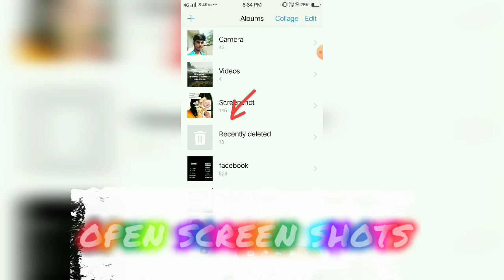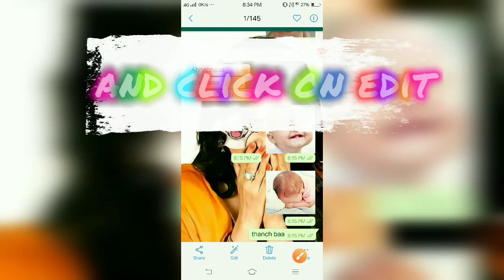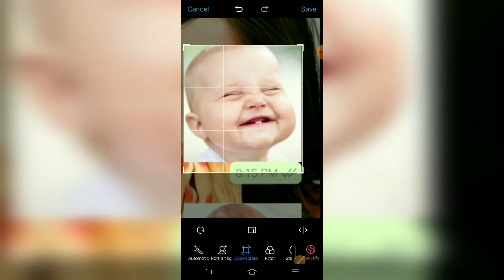how to save whatsApp stickers in gallery